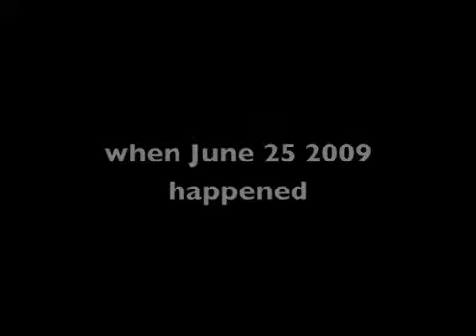What Will You Believe?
The Law of Attraction at work